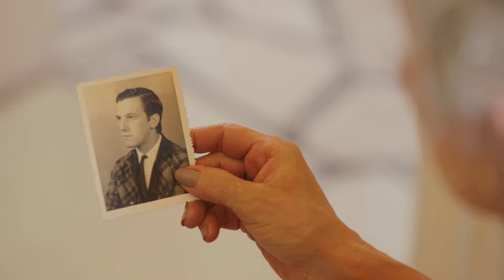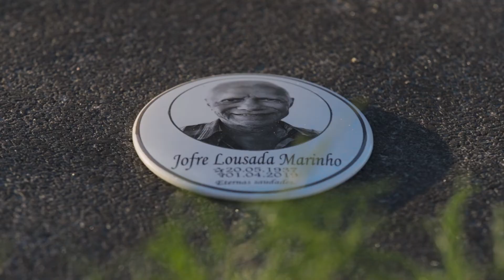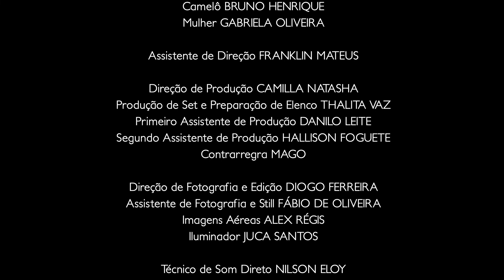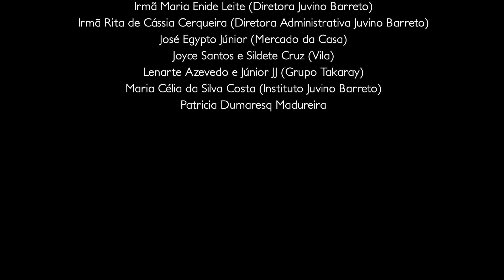Destinos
Anália (Isis de Castro) e Joaquim (Ruyter de Carvalho) se reencontram na maturidade, após um relacionamento na juventude. O casal passa a morar junto no Centro Histórico de Natal, e com o tempo Joaquim apresenta sinais do Alzheimer.

Mostras, Festivais e Exibições na TV:

II Mostra Paulo Dumaresq de Curtas-Metragens (Natal – RN, 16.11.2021);

II Mostra Internacional Audiovisual Emcurtas (Uberlândia – MG, 22 a 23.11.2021);

Festival Curta em Casa (Natal – RN, 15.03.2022);

Projeção no Kurta na Kombi (Sapé – Urucará - Arez – RN, 20 e 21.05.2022);

45º Festival Guarnicê de Cinema (São Luis – MA, 23 a 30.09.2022).

Programa Olhar Independente – TVU/RN (Natal – RN, 05 e 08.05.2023).

Programa Olhar Independente - TV Brasil (Brasília - DF, 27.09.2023).

Programa Cine Show - TV Metropolitano (Natal - RN, 27 e 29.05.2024).

Lift-Off Filmaker Sessions 2024 (Buckinhamgshire - Inglaterra, 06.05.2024).

4a Mostra do Filme Marginal (Rio de Janeiro - RJ, 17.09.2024).